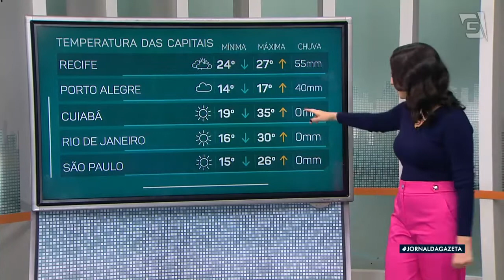Previsão do Tempo – 21/06/2022